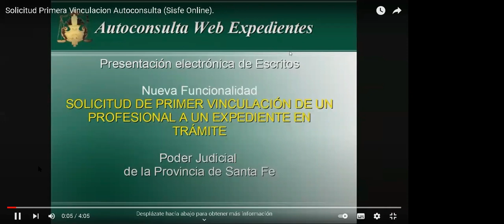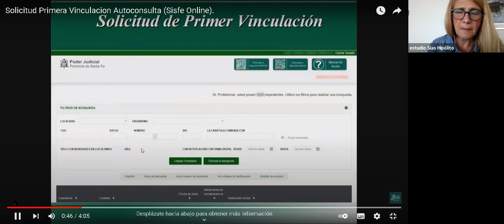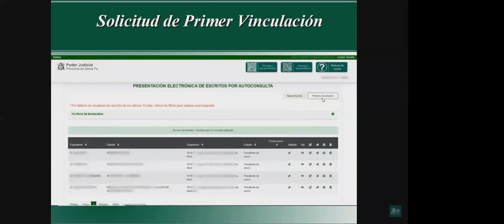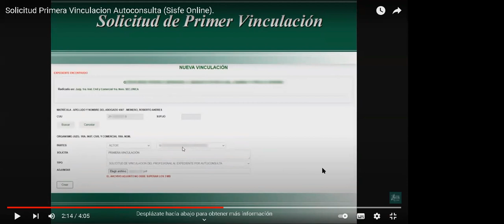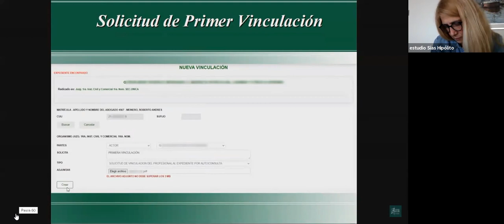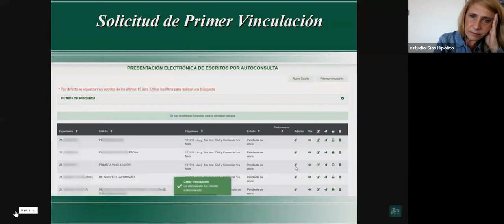Capacitación sobre Solicitud Primera Vinculacion Autoconsulta ( sisfe online).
Disertantes:

- Carlos G. Ensinck
- Rosanna M. Hipólito
Fecha: Miércoles, 06 de Octubre